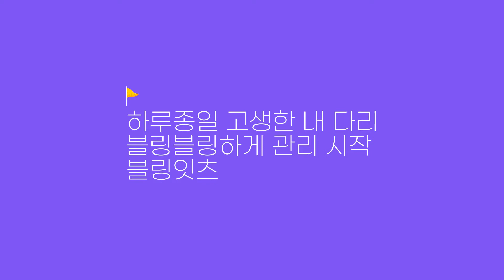하루종일 고생한 내 다리, 딜라이트앤코 블링잇츠 슬리밍쉐이퍼로 블링블링하게 관리 시작!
붓고 뻐근한 다리붓기 그대로 놔두면 안되요~!!
심장하고 가장 멀리 있는 다리쪽으로 혈액순환이 잘 안될 경우 붓기가 몰릴 수있습니다.
다리 아랫부분은 강하게 압박하고, 윗 부분은 점차 낮은 압박으로 혈액순환을 도와주는 종아리 압박밴드
원적외선 방출 데일리 종아리 압박밴드, 허벅지까지 커버되는 수면용 압박스타킹까지
블링블링한 내 다리 관리, 이제 블링잇츠로 관리하자~!!